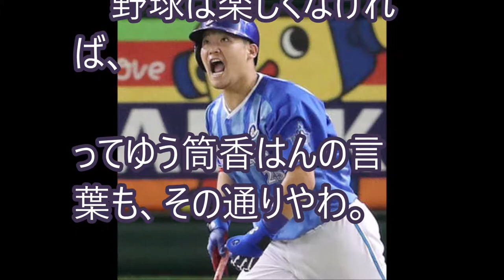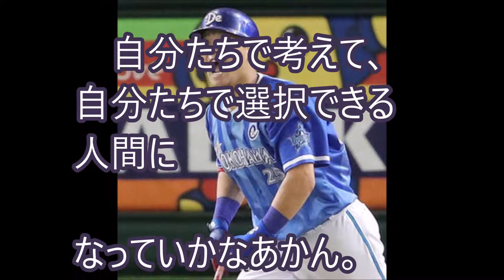【ＤｅＮＡ】筒香嘉智「パワハラやめろ！野球少年を守れ！」重大提言に大人たちは変われるんか【これが野球や！】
日本屈指のスラッガーの提言に、耳を傾けよう！
ベイスターズの筒香嘉智はんが、すんごいまっとうな主張をしたはるんや。
ホンマに野球界のことを真剣に考えたはるんやな。
尊敬するわ。

【関連動画】
DeNA・筒香嘉智選手が記者会見　アマチュア野球の指導方法について語る（2019年1月25日）

横浜DeNAベイスターズのラミレス監督が日本国籍を取得したニュースと新人7人がDeNA本社を訪問したニュース（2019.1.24）

{横浜DeNAベイスターズ} 2019年開幕予想スタメン!!! 「マシンガン打線」ならぬ「バズーカ打線」の完成!!